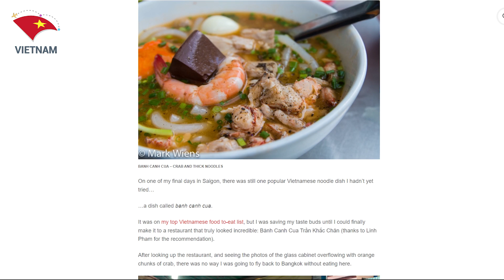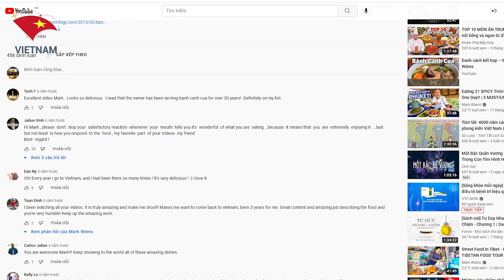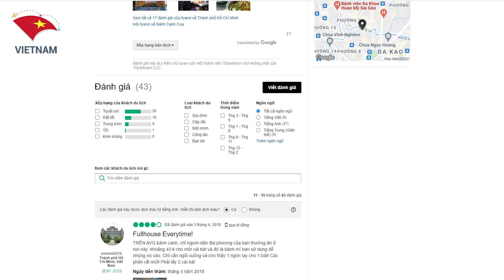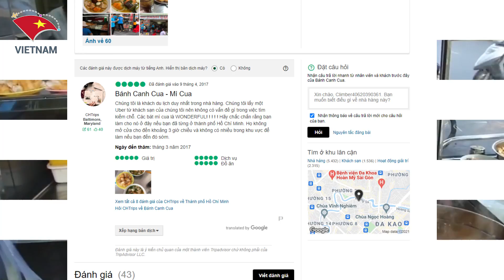Xem Anh Chàng Người Mỹ Ăn Vèo Vèo Hết Bát Bánh Canh Cua VN Cộng Đồng Mạng Quốc Tế Thèm Rỏ Nước Miếng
Các Bạn Đang Xem Video:  Xem Anh Chàng Người Mỹ Ăn Vèo Vèo Hết Bát Bánh Canh Cua VN Cộng Đồng Mạng Quốc Tế Thèm Rỏ Nước Miếng